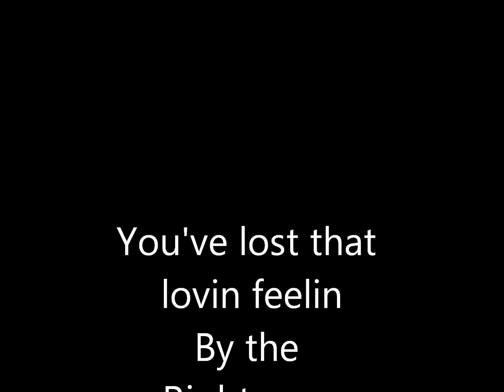Karaoke's Worst: You've Lost That Lovin Feelin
RJ and Gary Doin Work at The Folsom Sports garage singing You've lost that lovin feelin